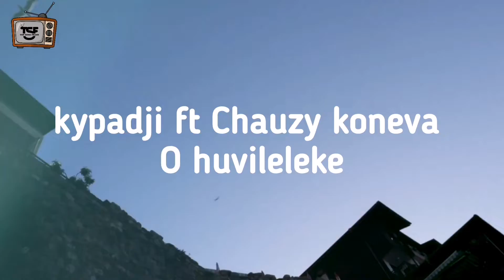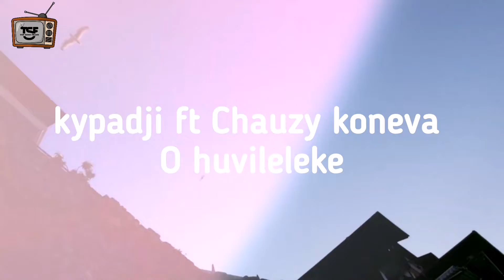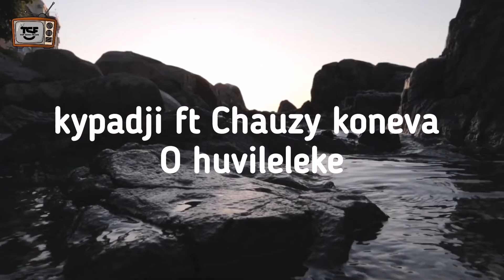Kypadji ft Chauzy koneva - Huvileleke